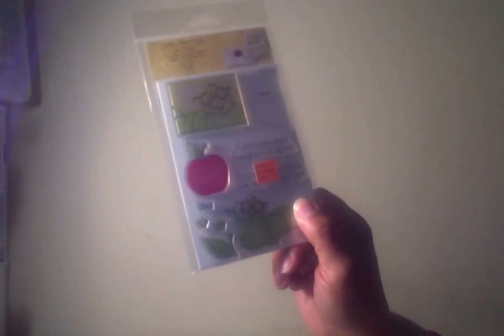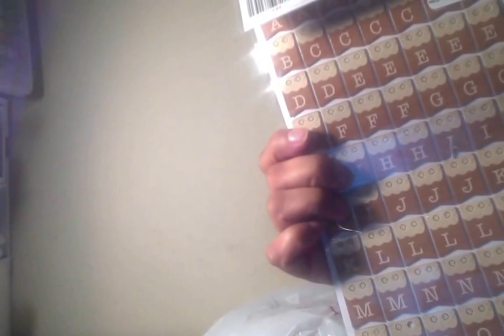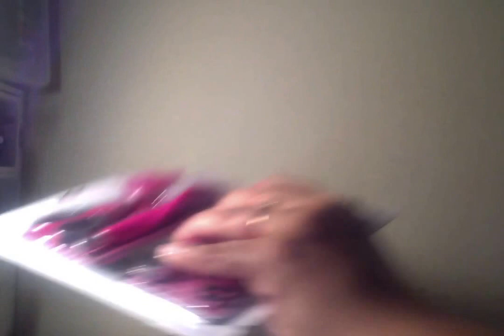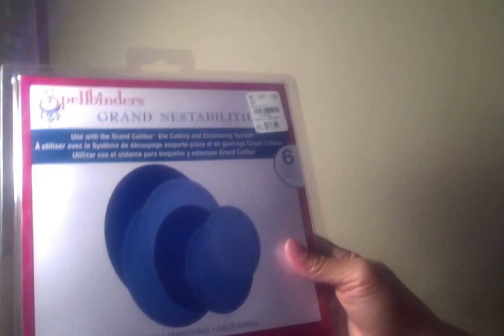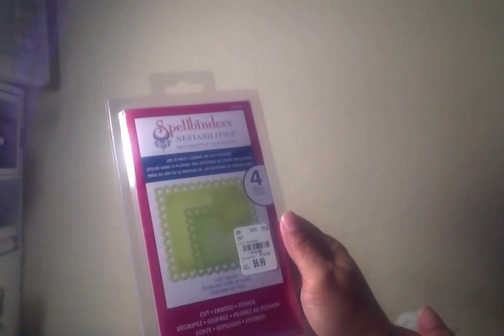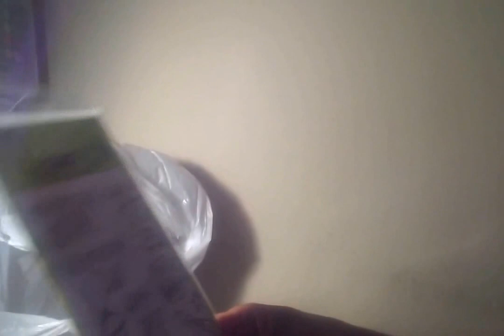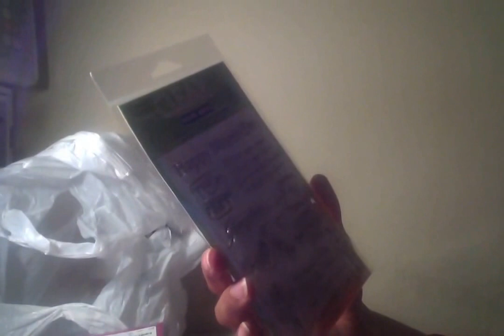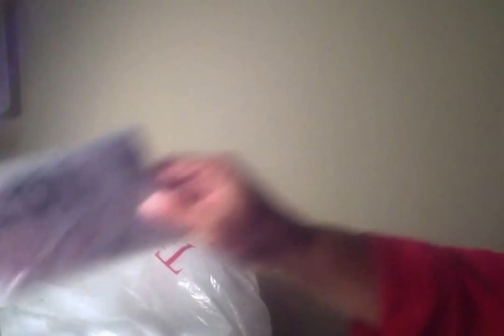haul from michaels & tues morning